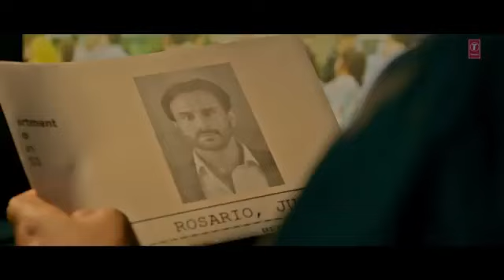Afghan Jalebi Ya Baba FULL VIDEO Song